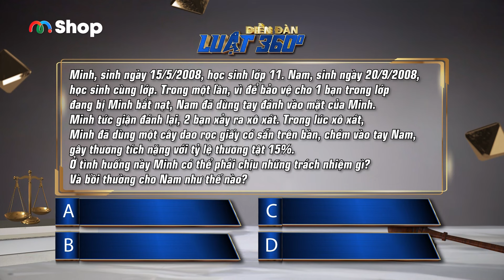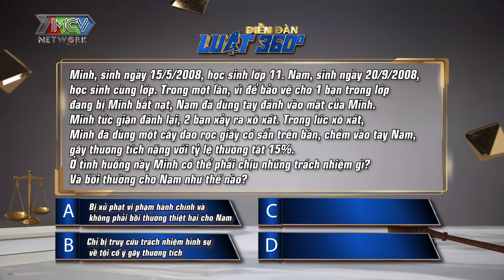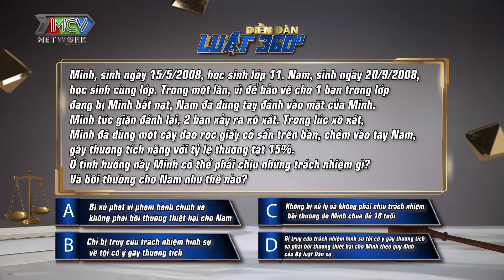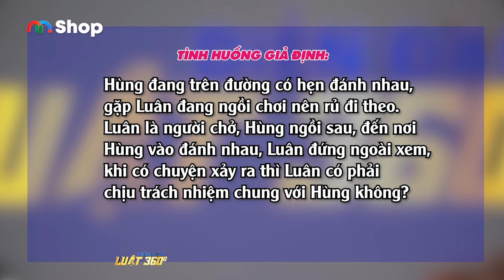Diễn Đàn Luật 360 #18| Hoàng Phi Hùng và thầy giáo Cảnh Luân “tranh cãi” về vấn đề bạo lực học đường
🎬 “DIỄN ĐÀN LUẬT 360” là một chương trình nơi các luật sư uy tín ở nhiều lĩnh vực tham gia. Trong mỗi số phát sóng sẽ có 2 luật sư cùng phân tích - tư vấn - phản biện về cùng 1 vấn đề/tình huống pháp luật. Đặc biệt trong chương trình, với mỗi tình huống các luật sư sẽ giúp khán giả nắm rõ và mở rộng kiến thức pháp luật thông qua việc tóm tắt và highlight những điều luật/ khoản mà khán giả cần nhớ, nắm hiểu. Đây là một cơ hội giúp cung cấp và ghi nhớ các kiến thức luật pháp có giá trị thực tiễn với cuộc sống và quyền lợi của từng khán giả.

Chủ đề Bạo lực học đường tuần này với sự xuất hiện của Luật sư Đặng Khoa Nam và Luật sư Nguyễn Trung Hiếu, bên cạnh đó 2 vị khách mời đặc biệt là Nhà sáng tạo nội dung Hoàng Phi Hùng và thầy giáo Nguyễn Cảnh Luân sẽ gửi đến khán giả những góc nhìn đa chiều hơn về pháp luật. Ngoài ra, sẽ giúp các bạn trẻ hiểu rõ hơn về vấn nạn bạo lực học đường để đừng tự mắc sai lầm để rồi hối hận cả đời.

📍 Diễn Đàn Luật 360 phát sóng vào 11H00 Thứ Tư hằng tuần trên kênh youtube MCVMedia.

►Cùng MCV Media tìm hiểu về các điều luật tại đây:
📣 Cùng MCV Media mua sắm các sản phẩm xịn, nhiều khuyến mãi cực sốc:

DDL360_018